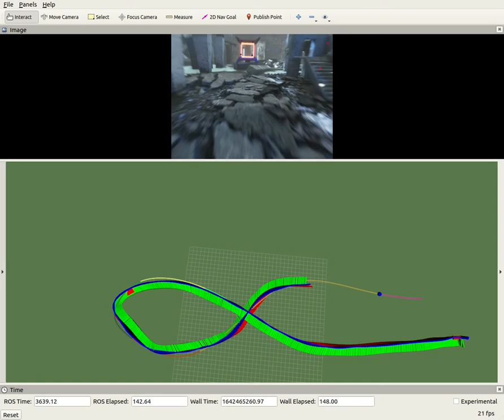Successful speed Racing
This video is a demonstration of the proposed visual predictive contouring control to achieve near time-optimal drone racing under perception constraints
# FSC Lab
# UTIAS
# UofT